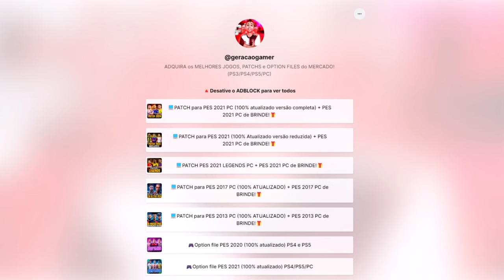JOGUEI O MATA-MATA DA LIBERTADORES ATÉ O FIM!! FLAMENGO VENCEU?🏆 - PES 2021 com PATCH ATUALIZADO